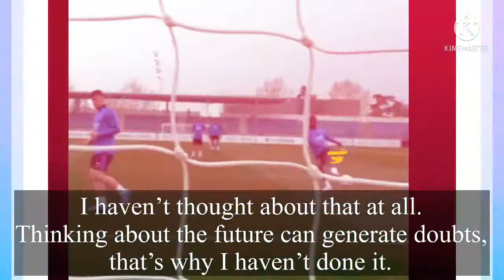🔥Confirmed!✅Gareth Set to Leave leave Real Madrid as a “FREE” Agent!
Gareth is to leave Madrid in the summer as a free agent